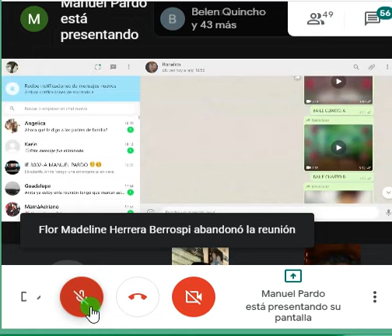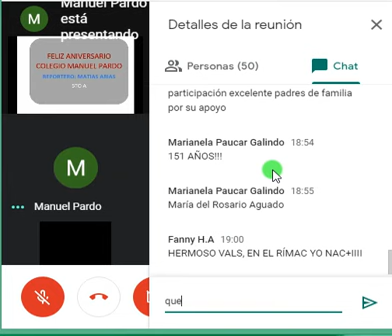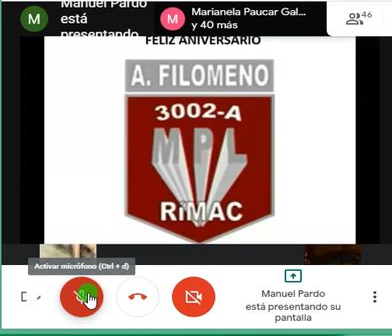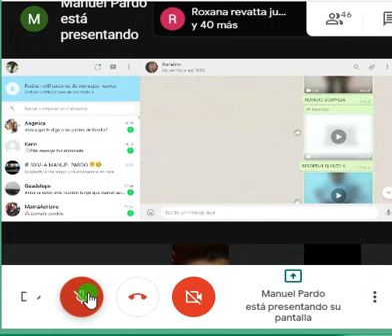REPORTAJE ANIVERSARIO COLEGIO MANUEL PARDO DEL RIMAC 151 AÑOS